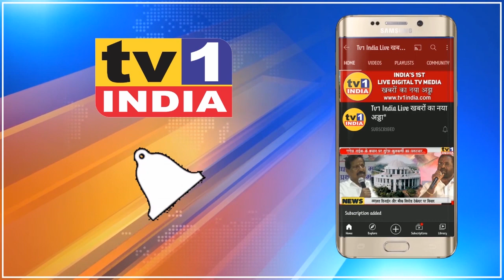Lockdown लगाने से पहले जनता के बारे में सोचे MVA सरकार- प्रवीण दरेकर, बीजेपी नेता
Lockdown लगाने से पहले जनता के बारे में सोचे MVA सरकार- Pravindarekar BJP नेता